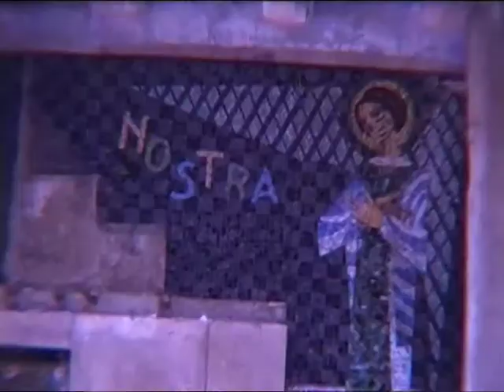Beelden van Tilburg: Afbraak kerk Broekhoven II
Regionaal Archief Tilburg; Collectie 419 fragment van D0174 "Kees de Sloper en andere Tilburgse beelden" door Joyce Roksnoer
D 0174-04 .